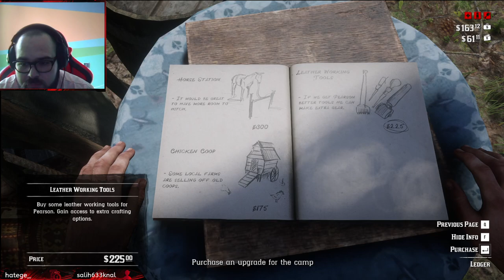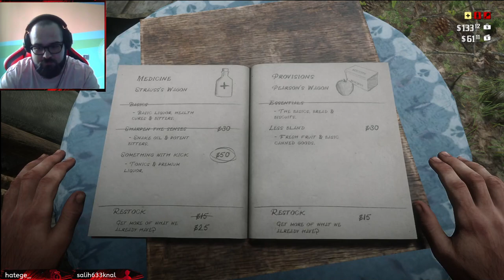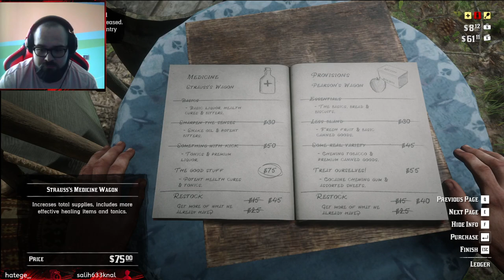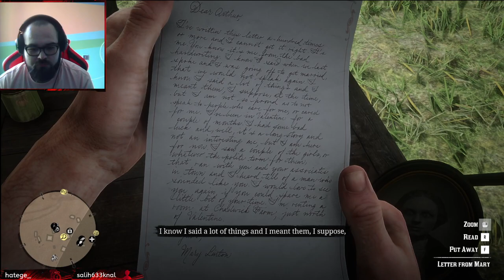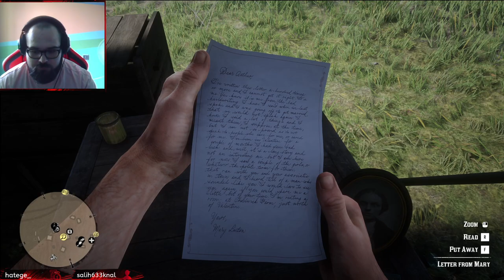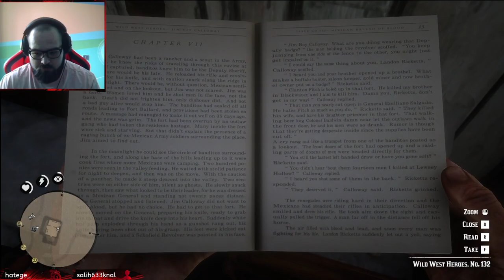[UA/ENG/RU] Red dead redemption 2 (First playthrough part 3)